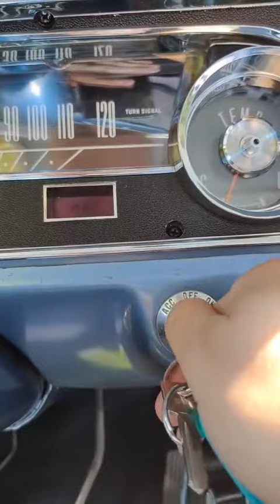old car future vs new car future